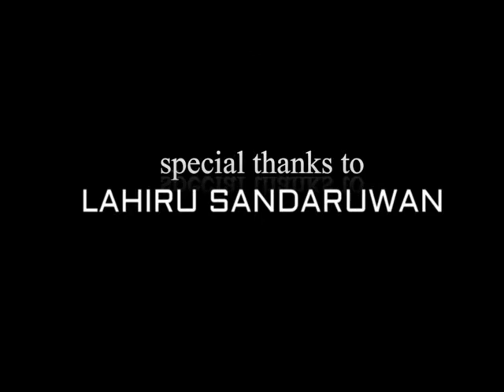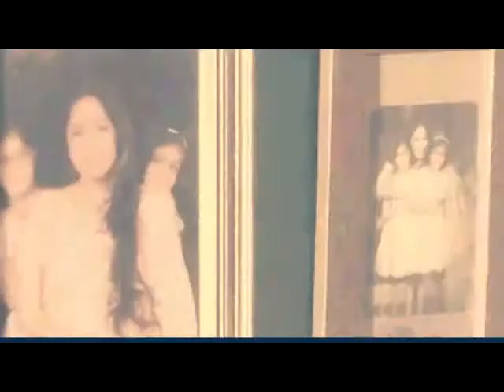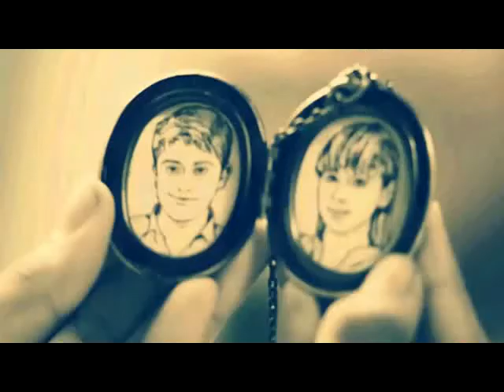Duka Dannawanam(new sinhala song) - Manoj Prasad [skysoft videos]